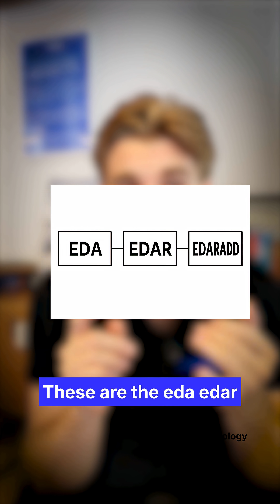Bleh Bleh Bleh... 🧛